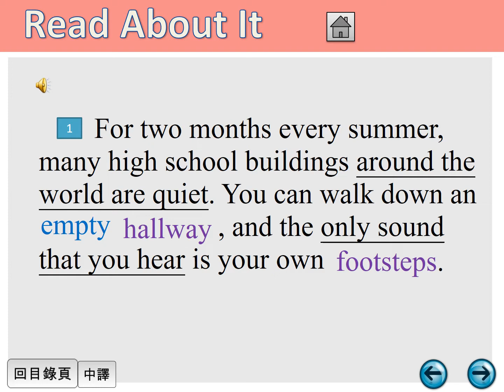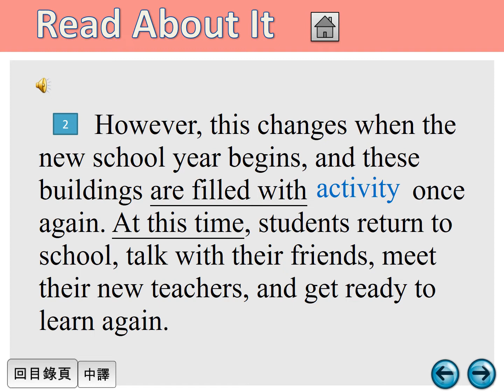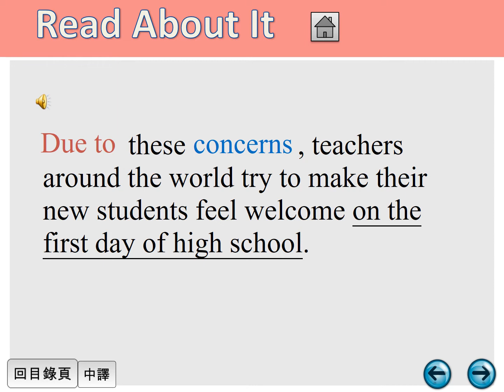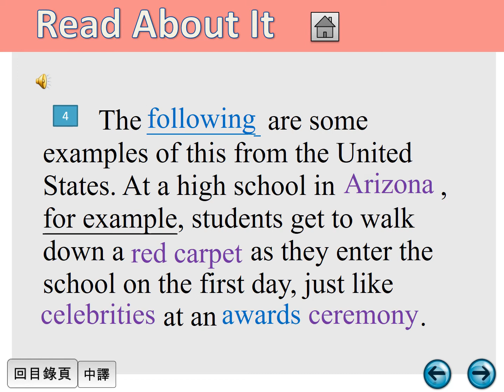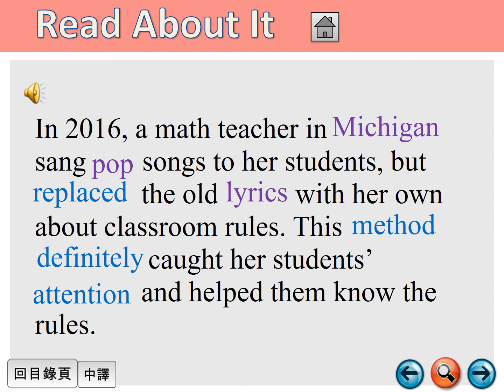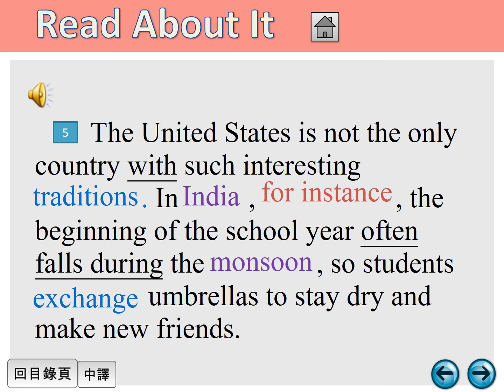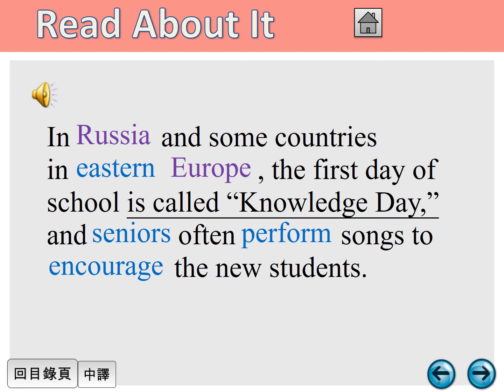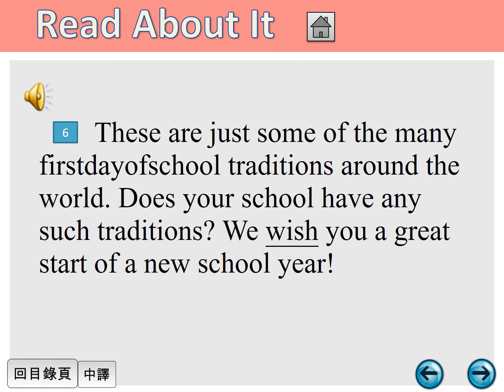Unit1-全課課文(慢速)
慢速版本